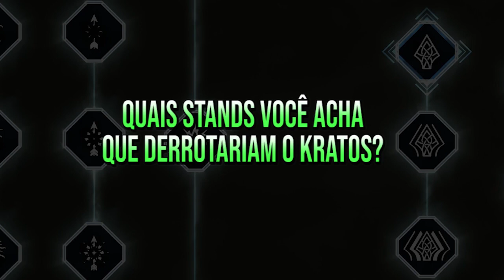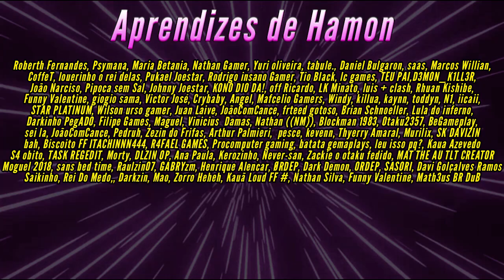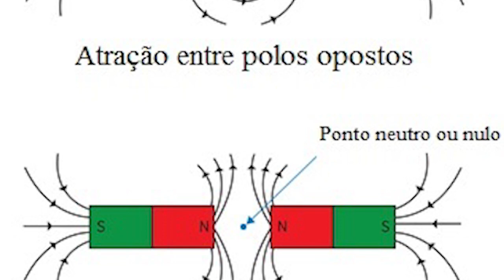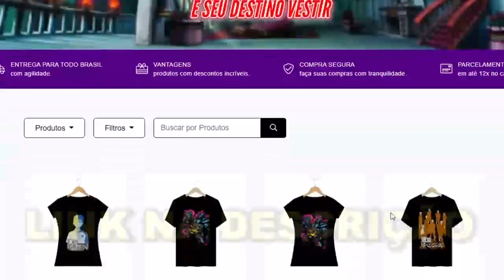STANDS que DERROTARIAM o KRATOS em JOJO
Continuando a série no canal: Listas de Stands em JoJo's Biz Adventure. Tenho Certeza que Vocês Vão Amar Ver Esses Stands em JoJo. Você verá os stands mais fracos com usuários fortes de jojo e você verá os Stands mais poderosos de Jojo. Os Stands Mais Apelões Vão Aparecer Aqui Também! Hoje você verá aqui Os Stands que Derrotariam o KRATOS em JoJo, Os personagens de JOJO que derrotariam o KRATOS de GOD OF WAR

0:00 - Stands Que Derrotariam o KRATOS em JOJO
1:45 - Apresentando KRATOS
3:07 - Condições da batalha de Kratos em JOJO
4:28 - Star Platinum de JOTARO KUJO - Stands Poderosos em JoJo
5:35 - Cream de Vanilla Ice - Stands Mais Apelões de JoJo
7:26 - Heaven's Door de Rohan Kishibe - Stands Apelões em JOJO
8:32 - Silver Chariot Requiem de Jean Pierre Polnareff - Stands Poderosos em JOJO
10:13 - Mettalica de Risotto Nero - Stands Poderosos em JoJo
11:53 - C-Moon de Enrico Pucci - Stands Poderosos em JoJo
14:20 - Stands Que Derrotariam o KRATOS em JOJO - Finalização